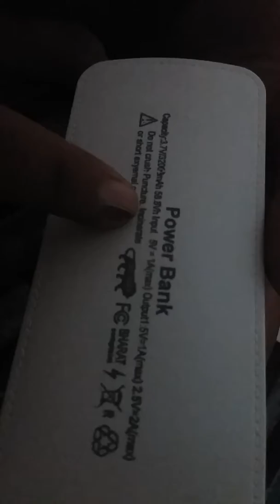पावर बैंक की सच्चाई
ध्यान से खरीदी पावर बैकअप